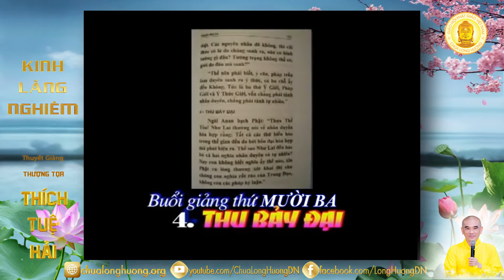Kinh Lăng Nghiêm 13 - TT. Thích Tuệ Hải - Chùa Long Hương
✔️ Ngày 16/08/2009 (nhằm ngày 26 tháng 6 năm Kỷ Sửu) Sư Phụ Thích Tuệ Hải thuyết giảng "Kinh Lăng Nghiêm" buổi giảng thứ 13 tại Chùa Long Hương.